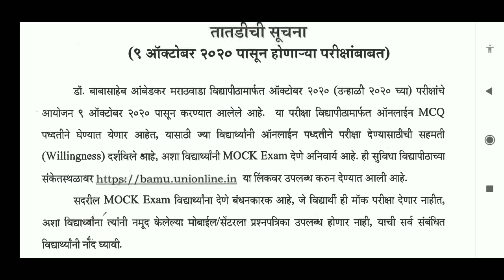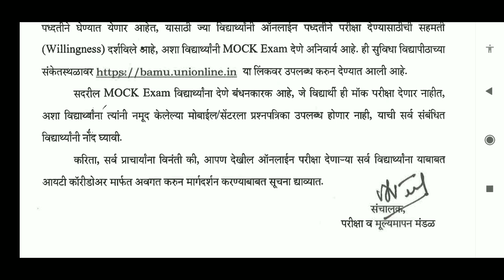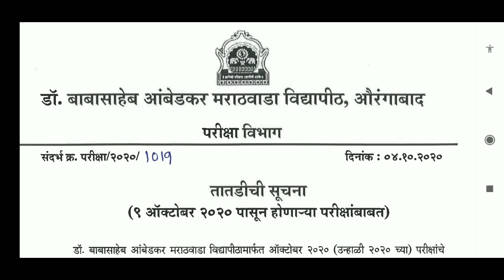BAMU University Exam Students Breaking News Today | MOCK TEST Exam देणे अनिवार्य आहे